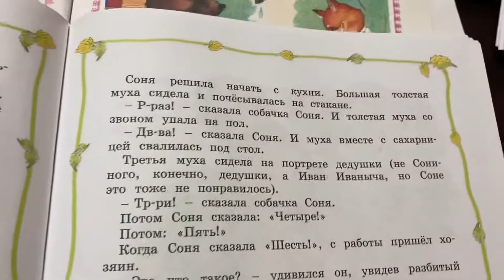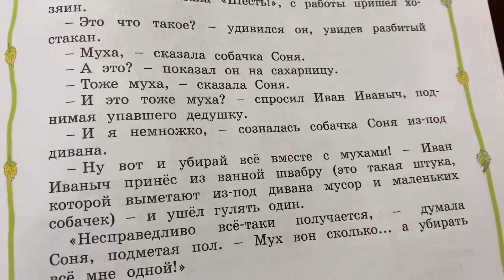Читаем вместе с детьми: А.Усачёв «Мухи»/16.11.21